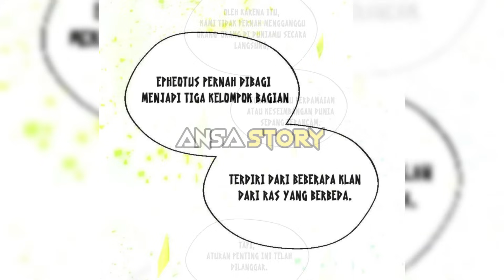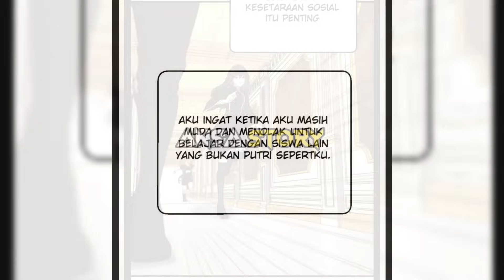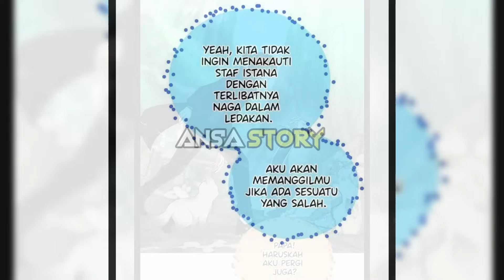PENYIHIR TERHEBAT | RAJA YANG BERENGKARNASI KE TUBUH BOCAH DENGAN KEKUATAN DEWA !!! TBATE ( PART 22)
Untuk link sawer nya ada di bawah ini ya kakak 👌😉

TERIMA KASIH untuk kaka" yang sudah support chanel saya melalui link saweria 🙏

Semoga kaka di beri rezeki yang melimpah sebagai balasannya 😍🥰😊

Mungkin kakak" sekalian ingin lihat vidio lainnya
Link nya di bawah ini ya 🙏👍

TBATE Full Season 1

TBATE Full Season 2

TBATE Full Season 3

Atau mau lihat cerita lain sudah saya sertakan link nya di bawah ini :

SOLEV Part 1 DURASI PANJANG

Chanel ini bertujuan sebagai hiburan untuk melepaskan Strees ,Lelah , dan Penat yang mungkin setiap orang mengalaminya.
Jadi anda bisa menikmati sebuah alur cerita dengan mudah .

Namun saya lebih menyarankan anda membaca ke situs resminya / Membeli komiknya secara langsung, supaya mendapatkan experience yang lebih lengkap dan menghormati si Author yang bersangkutan tentunya 😊

Karena chanel saya ini baru,
Saya mohon 🙏🙏🙏

Terima kasih kaka untuk supportnya 🙏🙏🙏